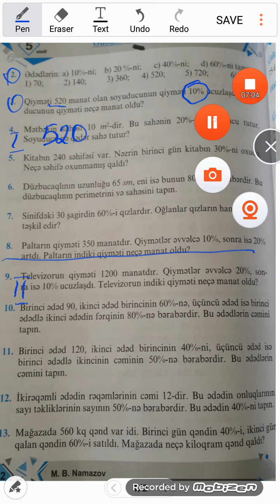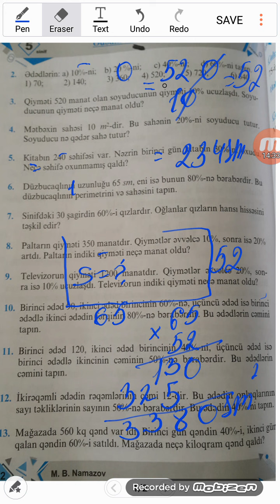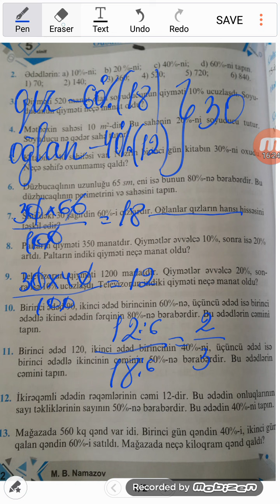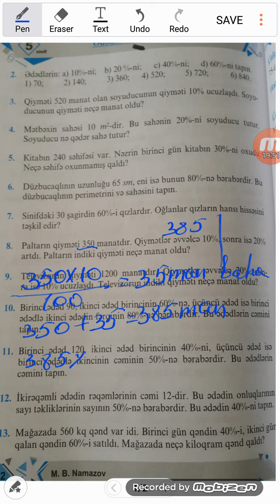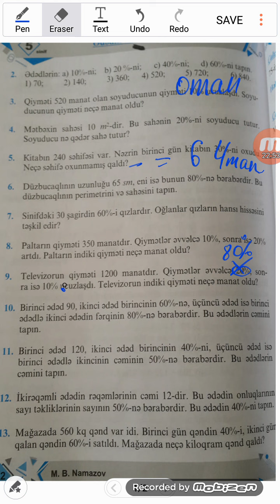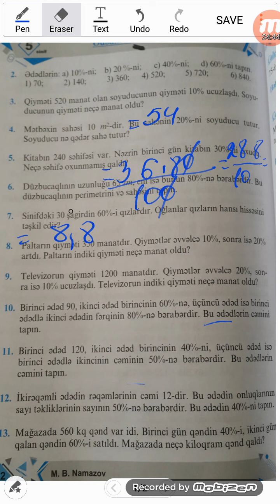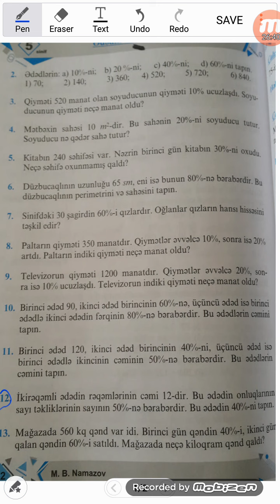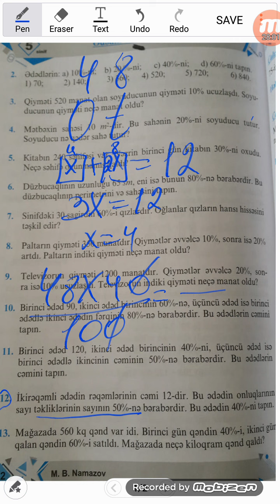5 ci sinif namazov seh 202